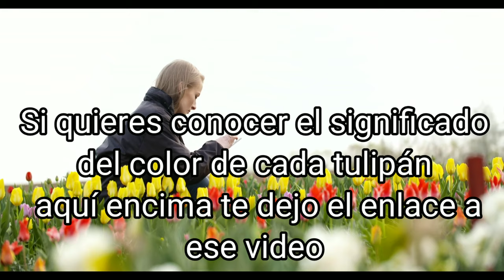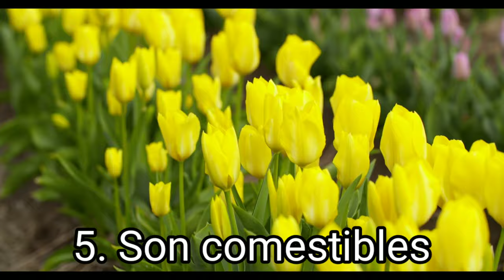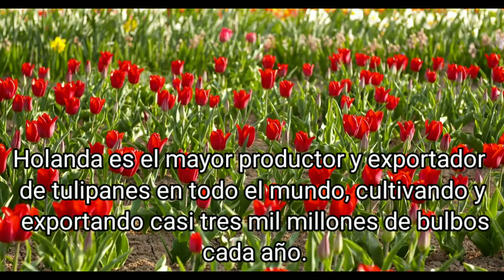TULIPANES la flor preferida de la primavera.Te gusta regalar Tulipanes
7 datos curiosos sobre los tulipanes que te encantará conocer

¡Sorpréndete con estos datos interesantes sobre los tulipanes!

Los tulipanes son una de las flores preferidas en primavera. Los puedes ver a menudo en macizos de flores, campos y jardines, así como en arreglos de mesa y ramos de flores. De hecho, estas flores de vibrantes colores son tan simbólicas de la primavera que son una de las flores más populares en las bodas en esa estación del año. ¿Quieres saber más sobre los hermosos tulipanes? Esto es todo lo que una amante de los tulipanes debe conocer.

1. Su variedad es sorprendente

Los tulipanes se pueden dividir en unas 150 especies, pero hay más de 3.000 variedades de la flor, de origen natural y cultivadas genéticamente, en todo el mundo. Nuevas variedades de tulipanes se crean regularmente, pero se necesitan por lo menos 20 años para ir desde las etapas iniciales del cultivo hasta la florería.

2. El simbolismo de los tulipanes

Los tulipanes tienen una amplia variedad de significados, en donde cada color simboliza algo diferente. En general, se dice que los tulipanes simbolizan el amor y la llegada de la primavera de la señal. Los tulipanes rojos representan el verdadero amor, los tulipanes blancos dicen "lo siento", y los tulipanes púrpuras simbolizan a la realeza.

3. La flor más cara

En un momento de la historia, los tulipanes fueron la flor más cara del mundo. De hecho, en el  1600 los tulipanes eran las flores más valiosas, y costaban casi 10 veces lo que una persona promedio de la clase obrera ganaba en un año.

4. Simetría perfecta

Los tulipanes son conocidos por sus colores vivos y forma hermosa, y la mayoría de las variedades son de hecho casi perfectamente simétricas. Las flores tienen tres pétalos y tres sépalos, pero dado que los sépalos son casi del mismo tamaño y forma que los pétalos, los tulipanes parecen tener seis pétalos.

5. Son comestibles

Al igual que muchas otras flores, ¡los tulipanes son comestibles! De hecho, durante la Segunda Guerra Mundial los tulipanes se comían a falta de otros alimentos. Las flores se pueden utilizar para reemplazar las cebollas en muchas recetas, e incluso se utilizan para hacer vino.

6. El país de los tulipanes

Holanda es el mayor productor y exportador de tulipanes en todo el mundo, cultivando y exportando casi tres mil millones de bulbos cada año. En un momento dado en la historia de Holanda, los tulipanes fueron su cuarta mayor exportación, detrás del queso, la ginebra y el arenque.

7. Qué significa el nombre tulipán

La forma del tulipán es lo que originalmente le dio su nombre. El nombre proviene de la palabra persa delband, que significa turbante.